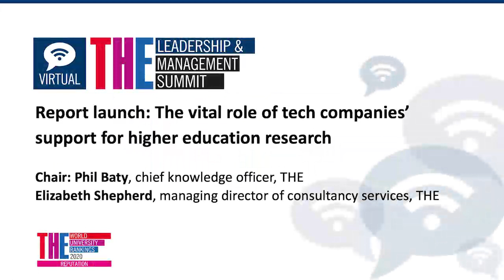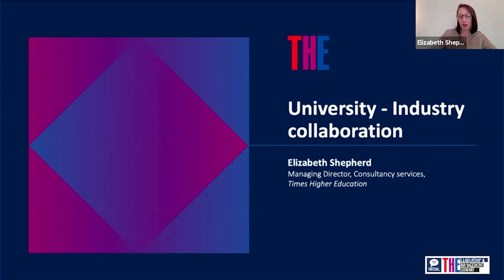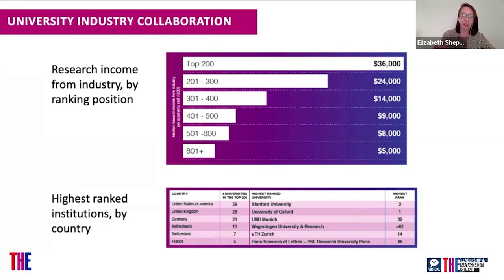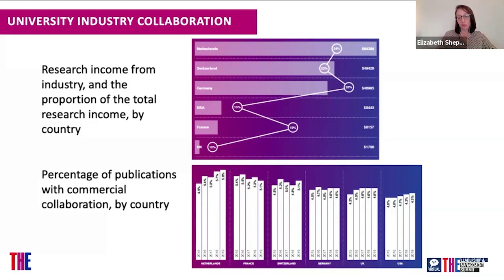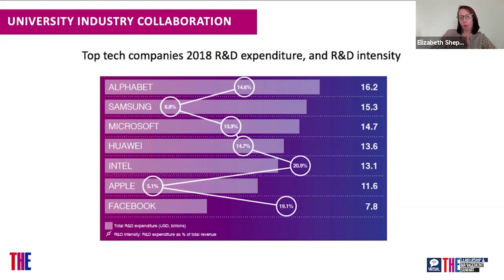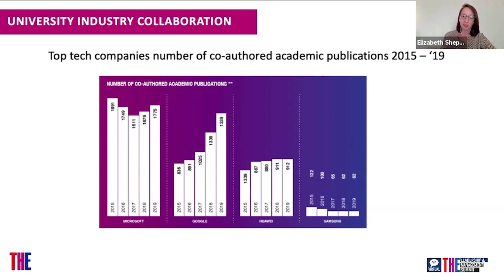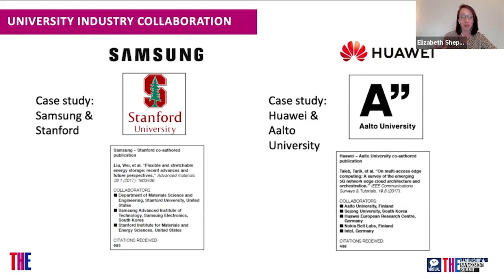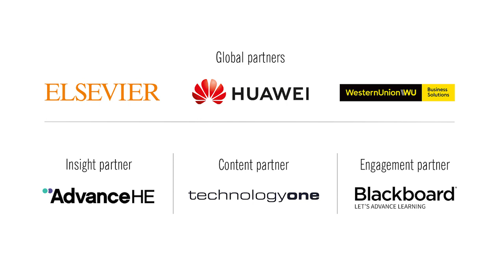The vital role of tech companies’ support for higher education research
Fresh insights into the dynamic global landscape of joint university-industry research and the benefits this brings to nations as they seek to re-build their economies after the devastation of the pandemic.

Part of the Times Higher Education Leadership & Management Summit 2020.